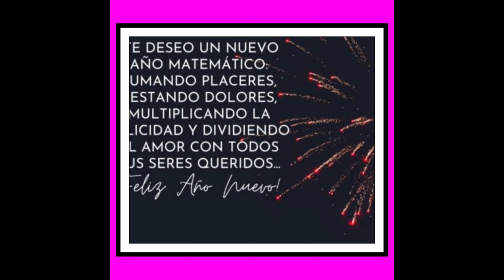FELIZ NAVIDAD de suscriptores y youtubers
Gracias